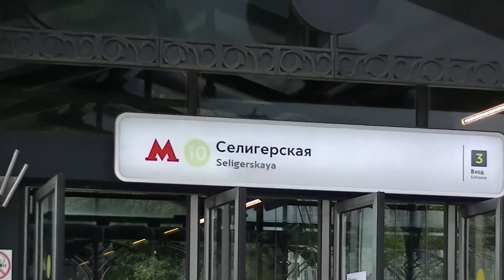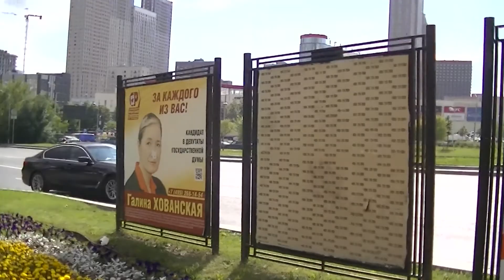Возле метро "Селигерская", 13.08.2021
Такая у нас красота возле станции Метро "Селигерская"! Стою рядом с Дмитровским шоссе (дом 82), федеральной трассой. Здесь Бескудниковский район, а через дорогу район Западное Дегунино нашего Северного округа города Москвы-столицы. Станция метро "Селигерская" открыта 22 марта 2018 года! Возле метро строится ТПУ (Транспортно-пересадочный узел) с Автовокзалом и Торговым центром и большой ЖК "Селигер Сити" с коммерческим жильём, с высотками - небоскрёбами.
Поснимала на память 13 августа 2021 года.